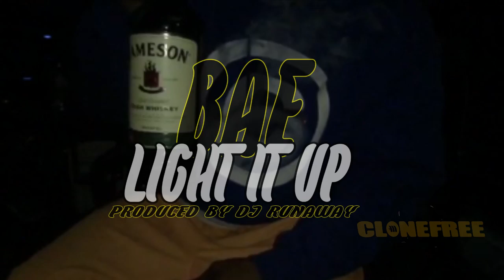Dj RunAway - Bae " Light it Up " FT. Ellie Goulding ( Instrumental )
more music from DJ RUNAWAY